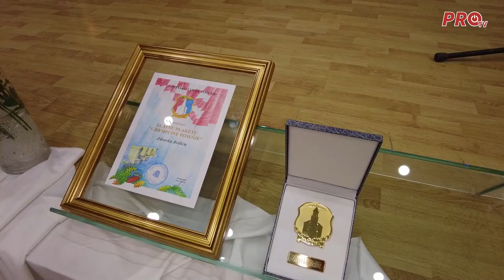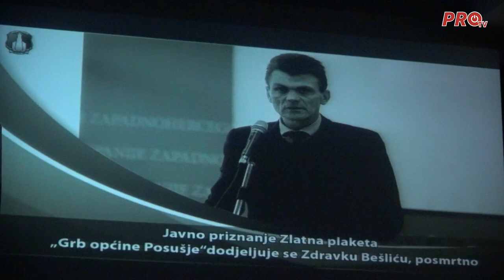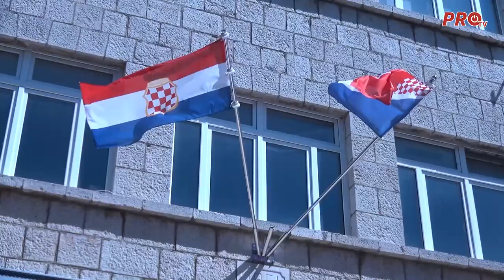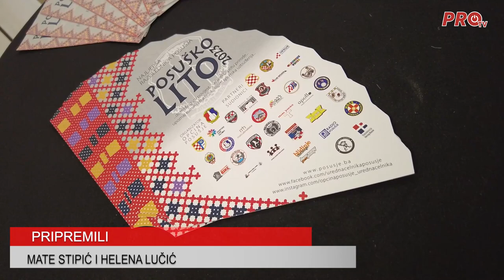PROSLAVA DANA OPĆINE POSUŠJE